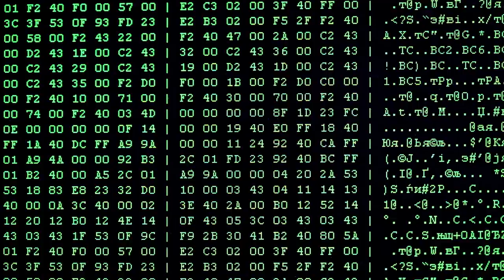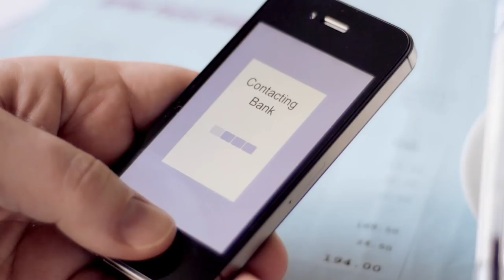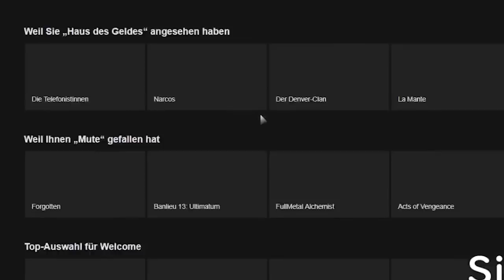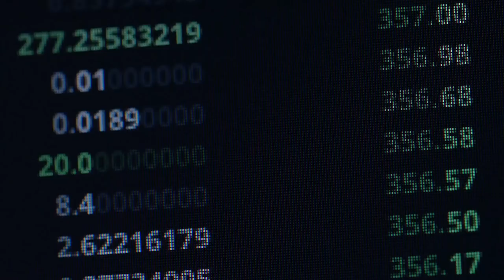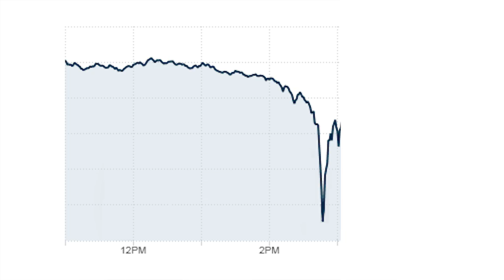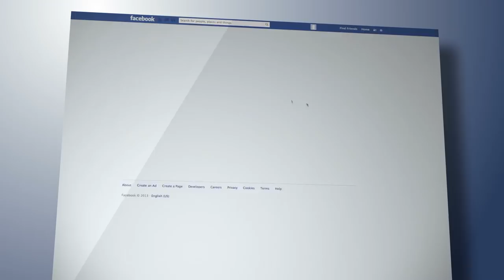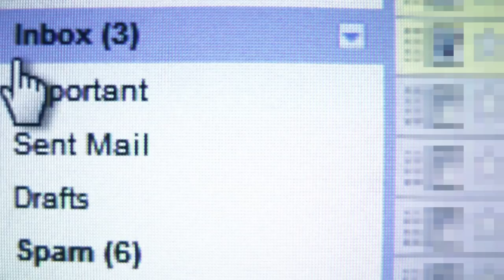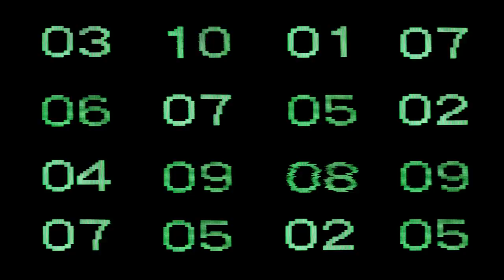How Computers Know What You'll Do Tomorrow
Get My Kit:
Memory Card
Video Lights